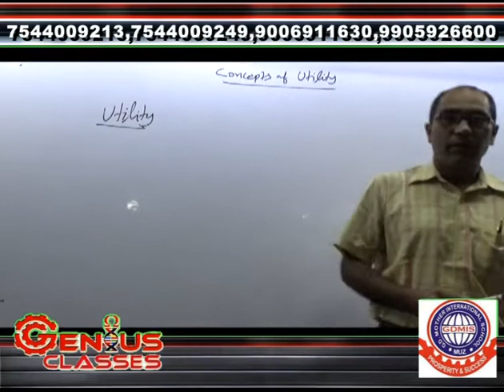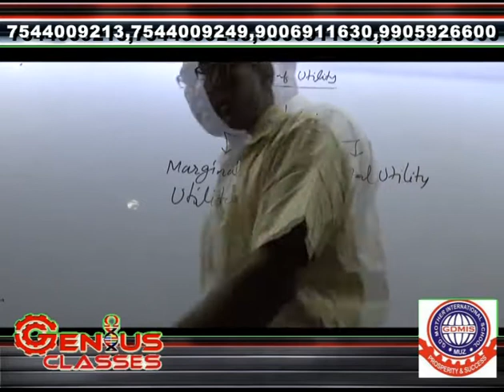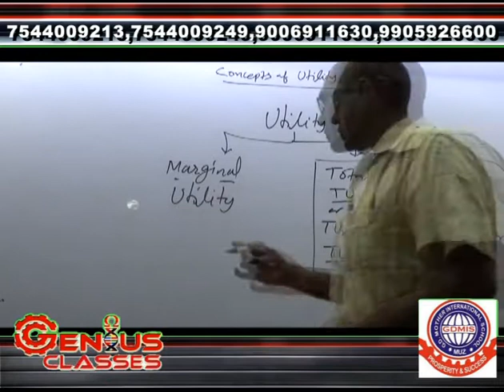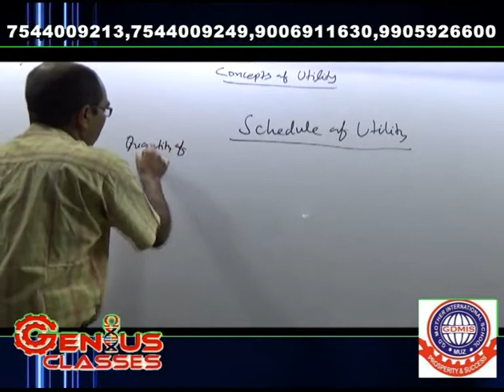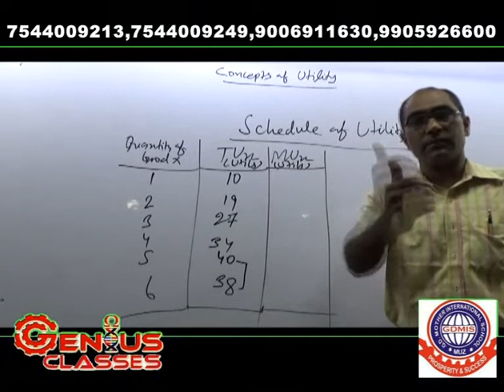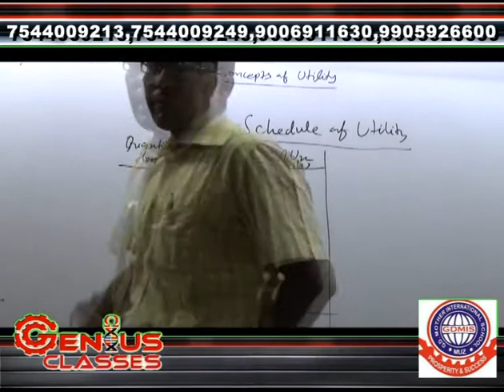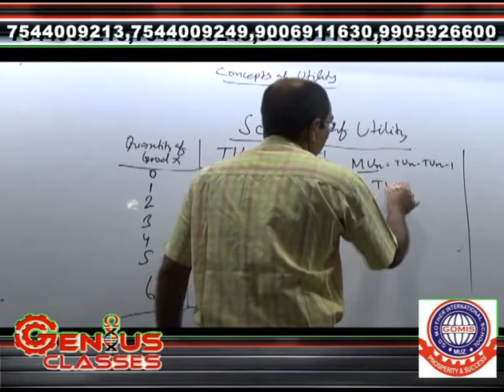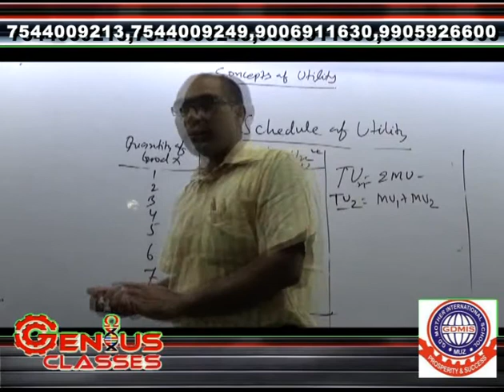CLASS XI ECONOMICS CONCEPT OF UTILITY LECTURE 2